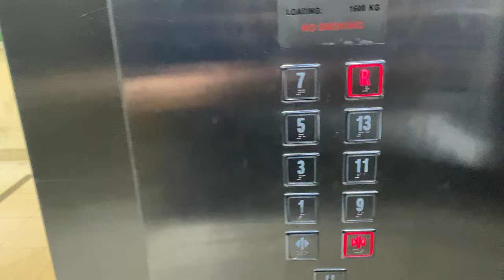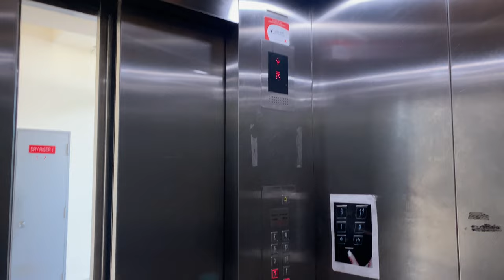GENERIC 'VM' (EX. SHANGHAI MITSUBISHI GPS) MR @ ENTERPRISE CENTRE [CARGO LIFTS]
As 'The Spire', 'Enterprise Centre' and 'Unity Centre' were built by the same developer at around the same time, these buildings received Shanghai Mitsubishi lifts, with the passenger ones being the GPS model and the cargo lifts being the SG-VF model.

For the passenger lifts, three sets of two lifts are installed alongside the entire length of the building. A single set may have been provided for cargo use, therefore having a 'Door Hold' function and having no poles installed at the centre unlike the passenger lifts in the same building.

As these are cargo lifts, it has certainly taken a lot of abuse from users who may damage the car walls or the car operating panel. Therefore, these have been modernised by a generic company known as 'VM', with new fixtures and logic controllers from Monarch.